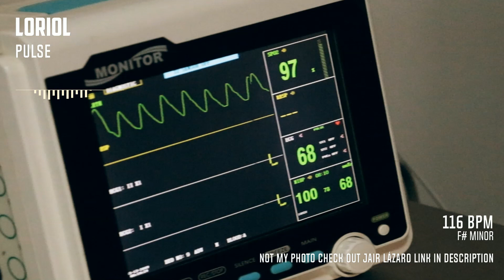Pulse - Beat By LORIOL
Produced in FL Studio

My VSTs
-Analog Lab 4
-Keyscape
-Reaktor 6
-Komplete Kontroll
-Synthmaster
-Serum
-Vacuum Pro
-Xpand!2
-Electra X

My FX Plugins
-RC-20
-Halftime
-Overtone
-Grossbeat
-Percolate
-Firefly

Equipement
-Casio-3500
-Pair of Presonus E5
-U-Phoria UMC404HD AI
-Ibanez Talman Electric Guitar
-Hofner Ignition Bass
-AT2020
-DT 770 pro 250 ohms